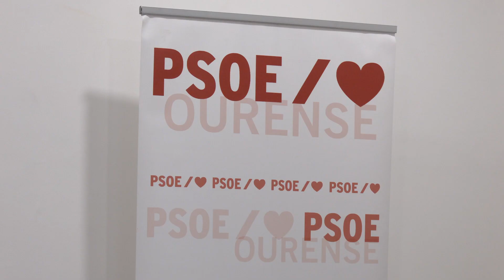O PSOE lamenta que o PP volva ser a muleta de Jácome